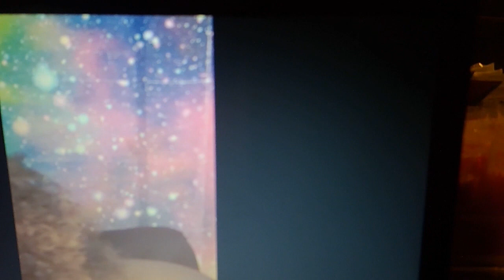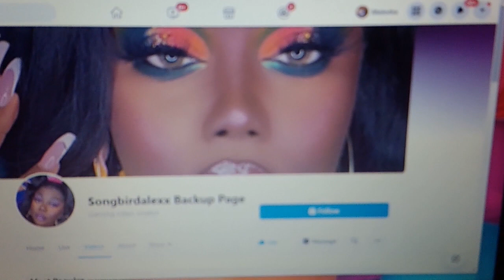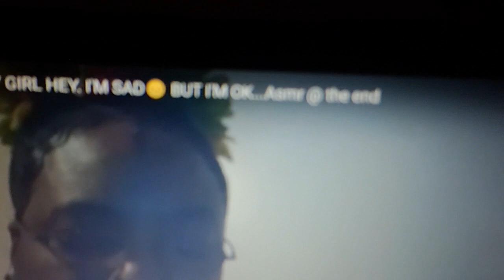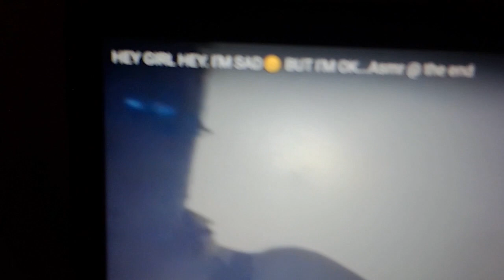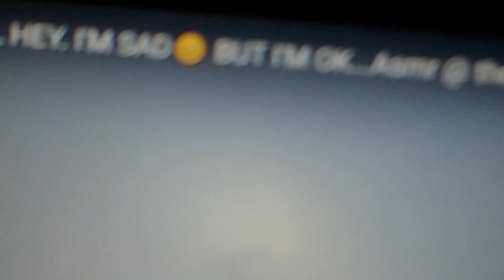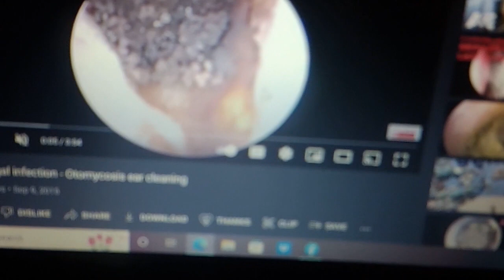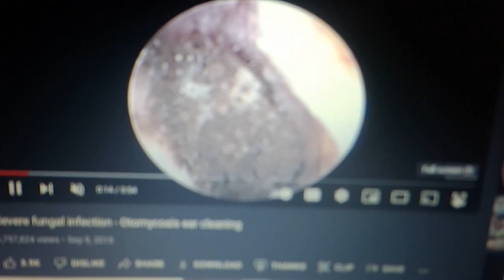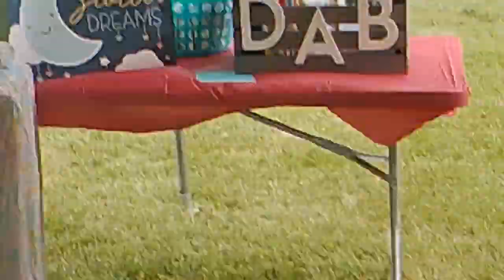I'M NOT WEIRD, JUST STRANGE (Vlog #4)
📺ALL MY YOUTUBE
📺CHANNELS BELOW

🏩👧🏩GLITTER GIRL🏩👧🏩
           (Vlog Channel)

💄MAKEUP4DUMMIES💄
      (Makeup Channel)

💋💋JUICY TINGLES💋💋
        (Mukbang & Asmr)

🖐️🖐️GIRL BYE🖐️🖐️
(Ghetto Ratchet Channel)

/channel/UCj_qOBX4cdfkfy3j2ooJIZw

😴SLEEPY TIME ASMR😴
         (Asmr Channel)

       Maleeka Summers

   📬MAILING ADDRESS📬
           Demetria Wilson
             683 Ridge Rd # 305
           Lackawanna, Ny
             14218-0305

RECOMMENDED VIDEOS TO WATCH LISTED BELOW

PREP = Pre Exposure Prefalactic (THIS PREVENTS YOU FROM GETTING HIV)